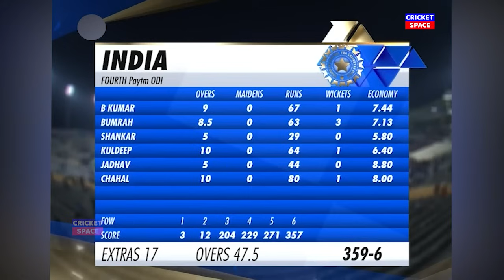INDIA VS AUSTRALIA 4TH ODI 2019 FULL MATCH HIGHLIGHTS | MOST SHOCKING MATCH EVER ROHIT MS DHONI